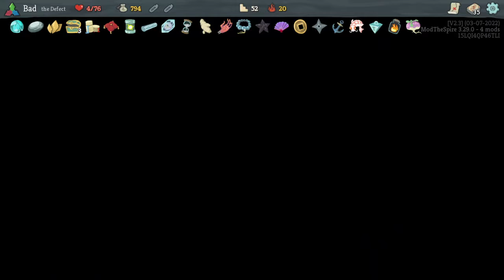(A20H Defect) (2022/8/29) A Video of XecnaR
Title
A20H Defect 35W - 22L !stats